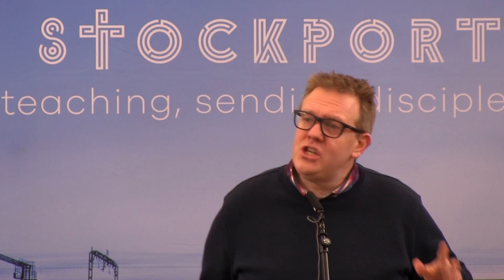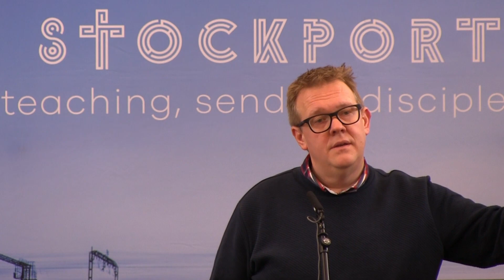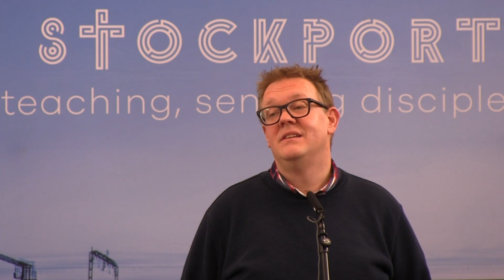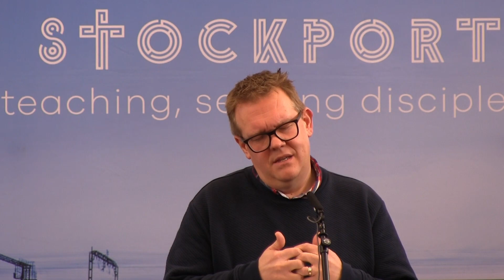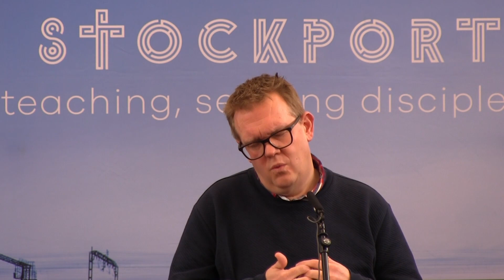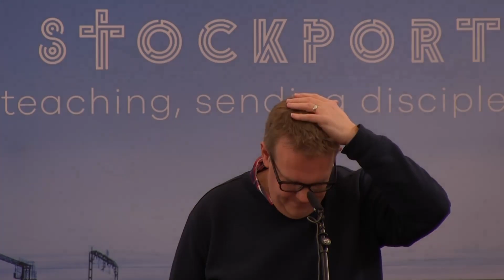David Spares Saul - 1 Samuel 24:1-22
Rev. Matt Thompson preaching on 1 Samuel 24:1-22.

Christ Church Stockport CCLI License #: 1553809